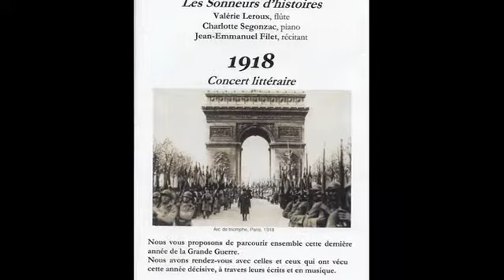1918. Concert littéraire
Concert littéraire sur l'année 1918 par "Les Sonneurs d'histoire" Valérie Leroux à la flûte, Charlotte Segonzac au piano et Jean-Emmanuel Filet, récitant. Concert donné le 10 novembre 2018, à l'auditorium de Boulazac, (24) au bénéfice de la Société des Membres de la Légion d'Honneur,  de l'Association des Membres de l'Ordre National du Mérite, de la Société Nationale d'Entraide de la  Médaille Militaire, du Souvenir Français.Textes de Ernst Jünger, William March, Gabriel Chevallier, colette.. Musiques : Camille Saint-Saëns, Gabriel Fauré, Claude Debussy, Edward Elgar, Scott Joplin mais aussi "Le régiment de Sambre et Meuse",  "Sous les ponts de Paris", "Je cherche après Titine".Pièces pour piano, pour flûte et piano, pour piano à quatre mains et pièces à chanter ensemble.